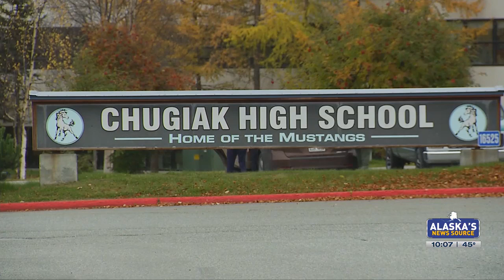Chugiak High School lockdown safely resolved after "unfounded" reports of weapon on campus